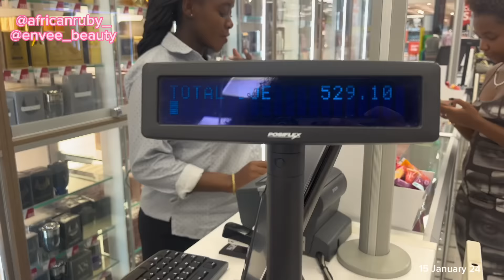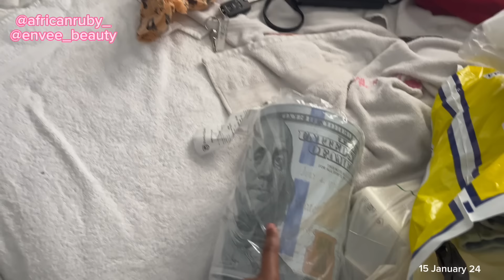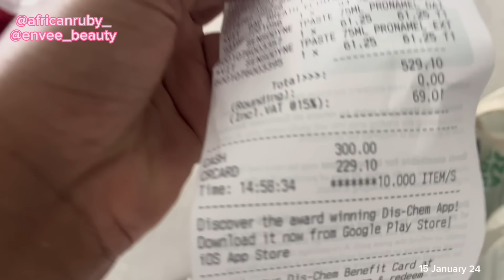VLOG: Pack with me for a Trip || Maintenance || Errands